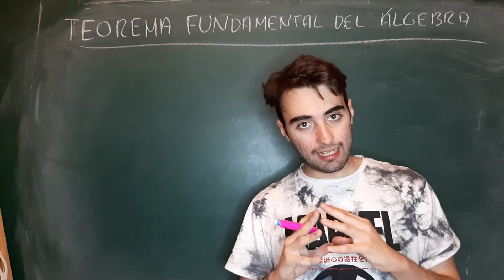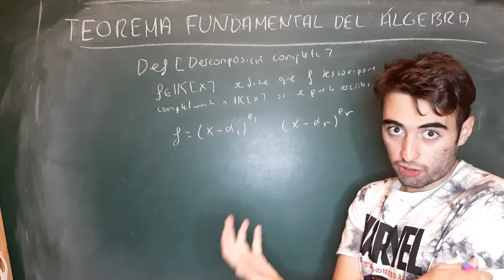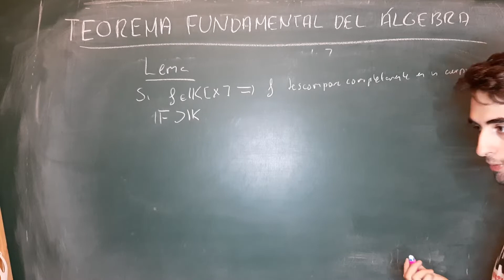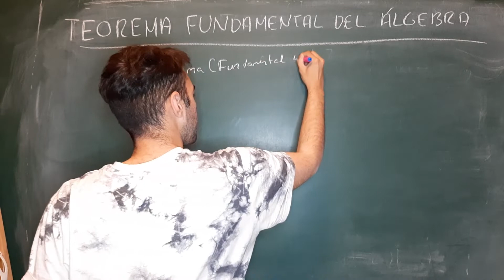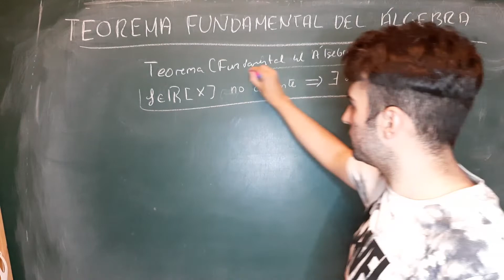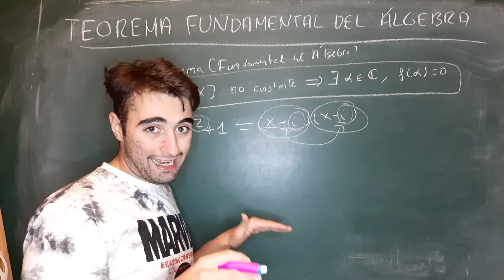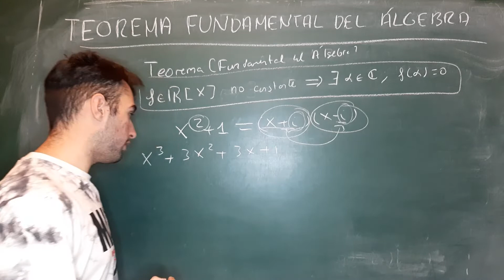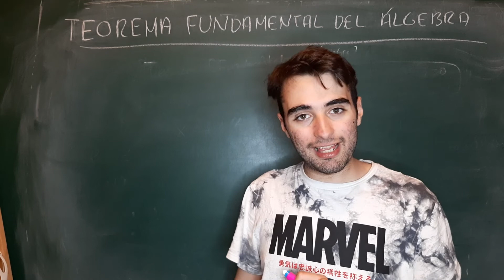POLINOMIOS Y MATRICES 4: TEOREMA FUNDAMENTAL DEL ÁLGEBRA | ÁLGEBRA LINEAL | MR PLANCK